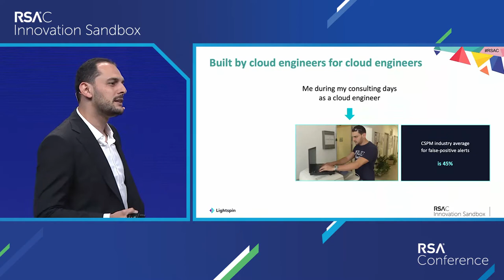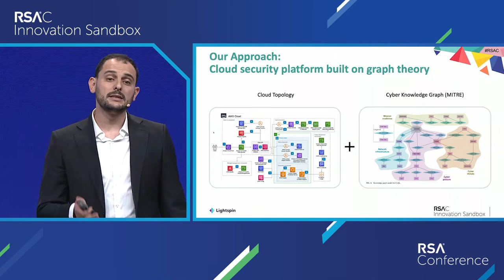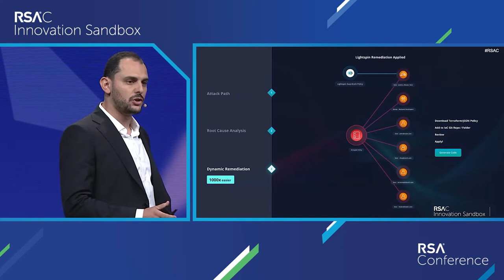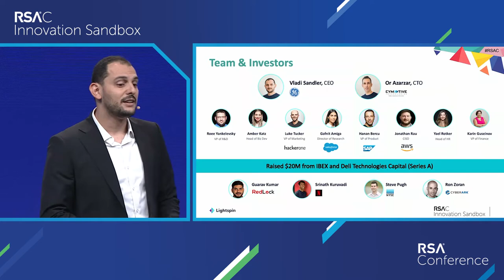RSA Conference 2022 Innovation Sandbox - Lightspin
Vladi Sandler, CEO, Lightspin, pitches at the RSAC 2022 Innovation Sandbox Contest.